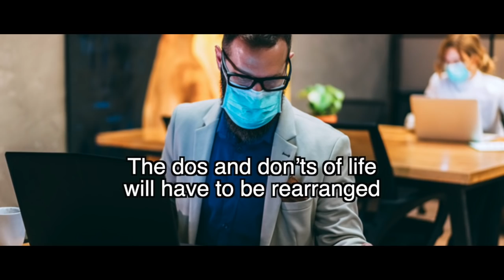Standing at the Crossroads | Motivational Video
We are now at the crossroads of life, not knowing where to go
We must think anew, old ideas have no relevance any more

When the concept of living itself has completely changed
The dos and don’ts of life will have to be rearranged

Both young and old battling shortage and rising prices
The young ageing early, the old facing a second midlife crisis

No one to turn to, no one who can advise or guide
Doing one’s own work, swallowing one’s pride